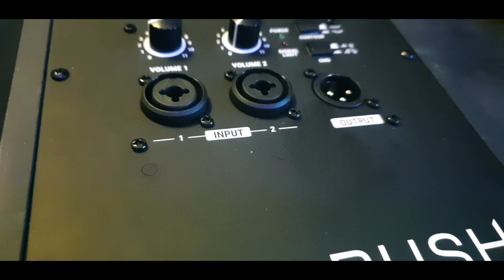So Why The Line 6 Helix?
Hello! I hope you're all doing well! today I will be telling you all about the Line6 Helix and why I purchased one!

heres a links to where you can buy the products I've used in this video!!

All audio is being captured by LogicProX.

Thanks so much guys for taking the time to watch my video! it means a lot! let me know in the comments section below what you want to see next! take care
Ayrton!